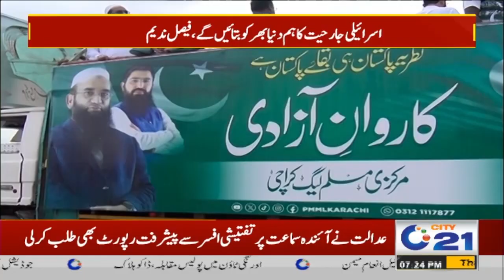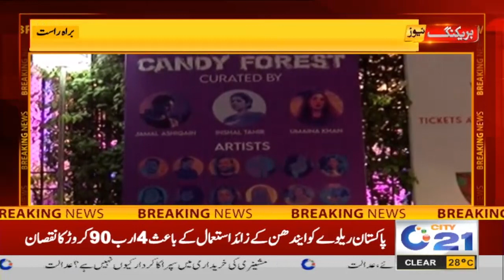Sindh Mein Premium Number Plates Ki Neelami! | 7pm News Bulletin I 3 Oct 2024 I City 21